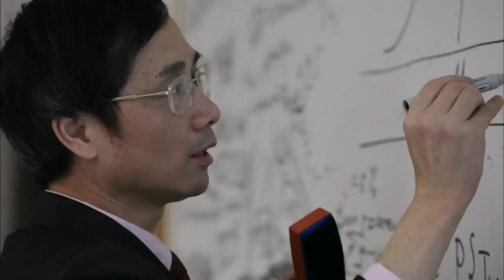China Weighs Environmental Concerns Against Economic Growth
Special correspondent Jeffrey Kaye reports from Guangdong province in southern China on the clash between the populous nation's economic ambitions and worsening pollution problem.